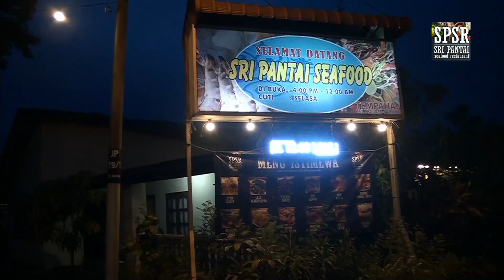Sri Pantai Seafood, Kg. Pasir Putih, Pasir Gudang